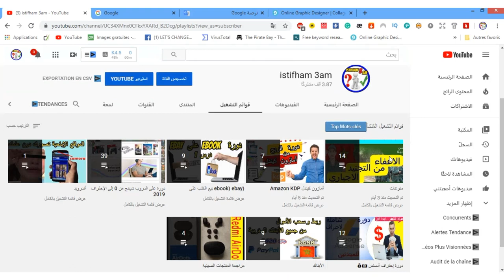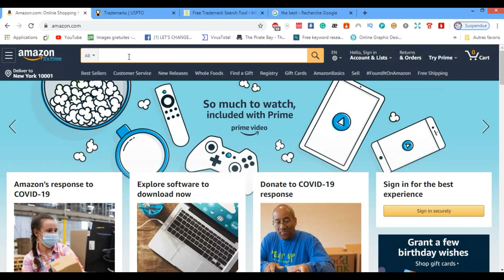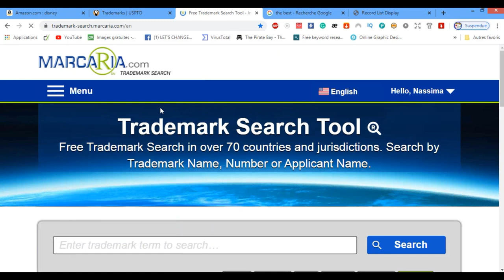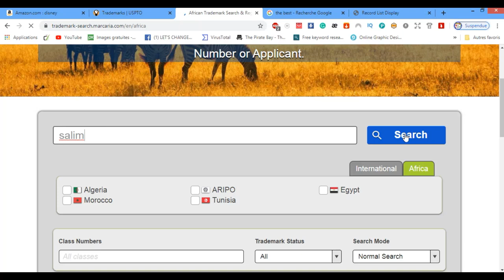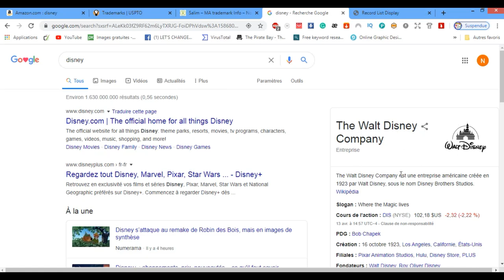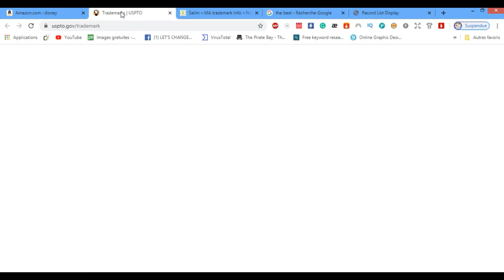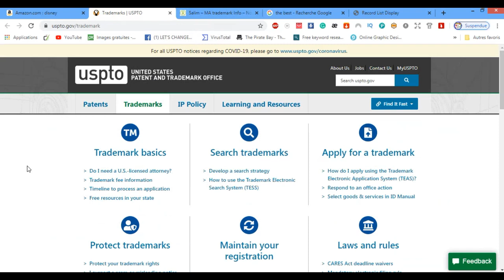طريقة تجنب حقوق الملكية(copyright)و العلامات المسجلة(trademark)بكل سهولة على amazon kdp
من أهم الأسباب التي قد تعصف ب حسابنا هي حقوق الملكية(copyright)و العلامات المسجلة (trademark) لذلك قمت في هذا الفيديو بتعريف كل من حقوق الملكية و العلامات المسجلة
تم طريقة تفادي هذه الحقوق للحفاض على حسابنا في amazon kdp ...
► روابط المواقع المستعملة في الشرح :
أدوات و مواقع مهمة  :
► رابط موقع تحميل قياس الغلاف :
► رابط موقع تحويل صيغ png,pdf... :
للإستفسارات والأسئلة بإمكانكم التواصل معي على هذه الحسابات :
لا تنسى الإشتراك في القناة  :
 shorturl.at/txzS5
لا تنسى الإشتراك في صفحتنا على الفيسبوك :

20 طريقة مربحة (تُحقِّق بين 100$ و آلاف الدولارات):
kdp-arabic
بيع الكتب على امازون
الربح-من-امازون
بحث-عن-نتشات-مربحة